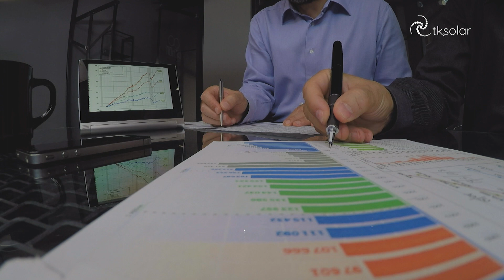VK Solar Institucional 2022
Bem-vindo ao canal da Amazon Picture no YouTube!

Há duas décadas produzimos vídeos institucionais e publicitários no cenário mais espetacular do planeta, a região amazônica.  Fundada pelo renomado jornalista Idenilson Perin, nossa empresa é movida pela paixão por contar histórias envolventes que impactam empresas e transformam vidas.  E já foram mais de 2.000 vídeos finalizados com uma equipe altamente qualificada, equipamentos modernos e um estúdio amplo,

Neste canal, você vai encontrar uma amostra dos nossos trabalhos mais recentes, além de bastidores exclusivos. Se você é uma empresa ou uma pessoa que tem uma história para contar, entre em contato conosco. Deixe a Amazon Picture ajudá-lo a escrever um final feliz em uma história transformadora!

Quer saber quem está por trás da Amazon Picture?